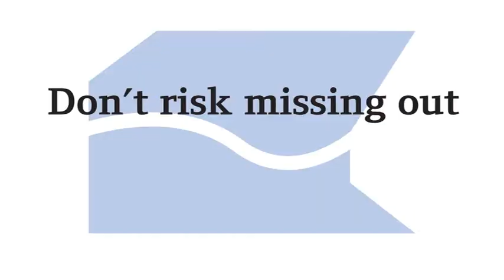TradeWinds Marine Risk Forum 2010 - Hamburg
The TradeWinds Marine Risk Forum is now established as the melting pot for ideas and interaction between shipowners, risk managers, underwriters, brokers and club managers. Opinions are freely exchanged and common ground sought on solutions.

The 4th Forum in the series takes place at a time of unprecedented challenges and changes for shipowners and their insurers. Spanning two days, the Forum tackles the hot topics for both H&M and P&I and will look in detail at the issues and controversy surrounding valuations, the explosion in FD&D claims, bring new thinking on Loss of Hire and whether the insurance industry is doing enough for shipowners in the current climate.

Delegates at the Forum will benefit from a full business programme, and also from the high level networking opportunities, including the Forum Gala Dinner, kindly hosted by The American Club in the ballroom of the Vier Jahreszeiten.